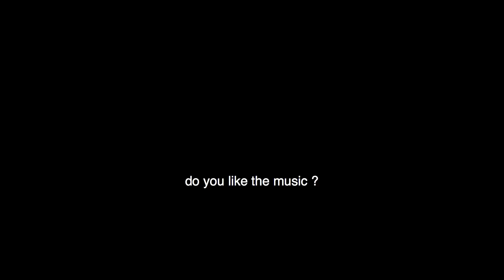ASMR SALMON SUSHI, SASHIMI🍣, CREAM PUFFS (Eating Sound) | MAR ASMR